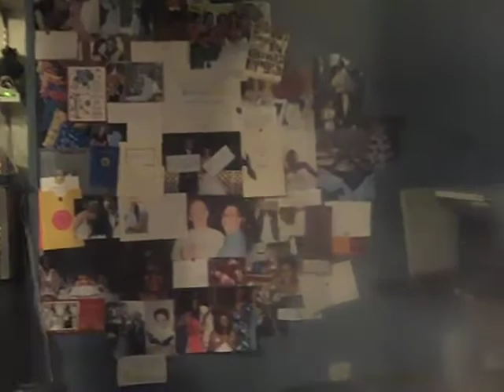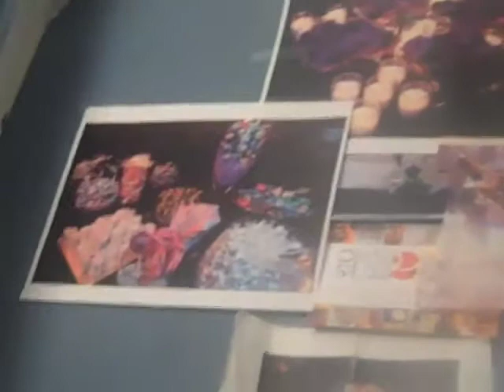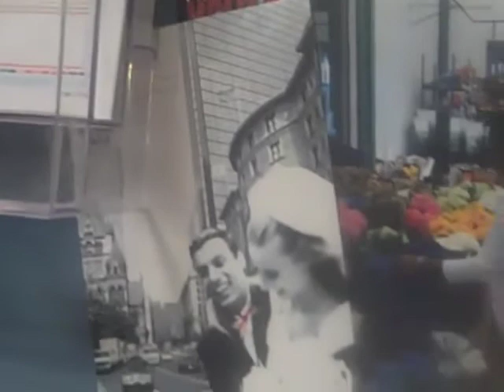At Dream Imagine Studios